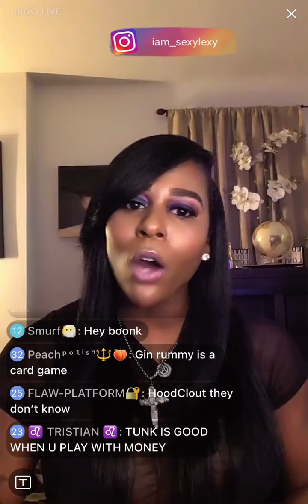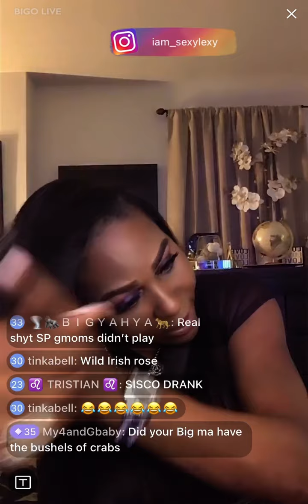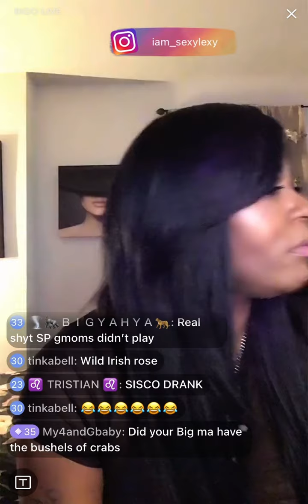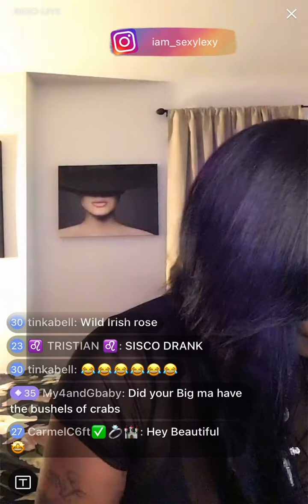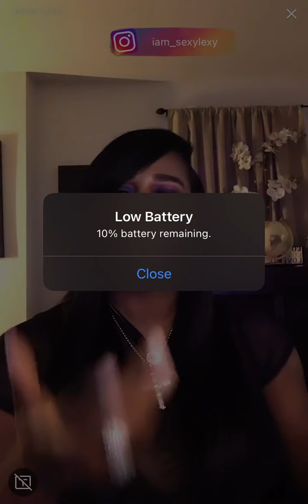Bigo Live | Sexy Lexy late night positive feedback and clowning with her supporters !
*Sexy Lexy aka Alexis Morgan* of _Philadelphia_ is giving us good advice, laughs and kiki's during the midnight hours.